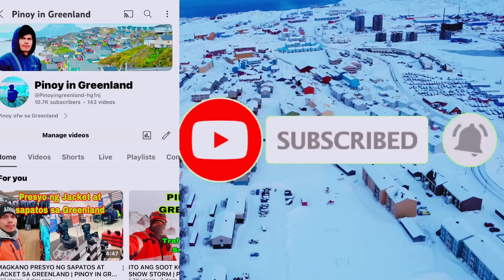ITO ANG LOOB NG KWARTO KO DITO SA GREENLAND | PINOY OFW SA GREENLAND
Pasok tayo sa loob ng kwaarto ko sa Greenland, at kung magkano ang rent ko dito